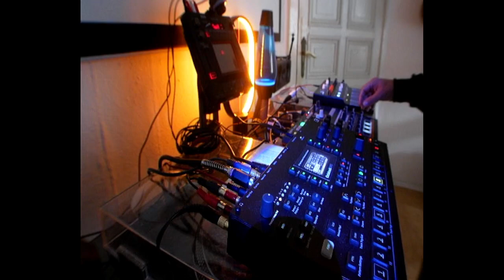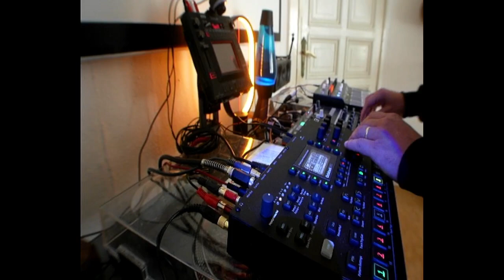Going dawless feat. octatrack drumbruteimpact microfreak &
Another little dawlessjam I put together, which is going to be the opener for a whole live-set I'm working on. Let me know what you guys think. :)